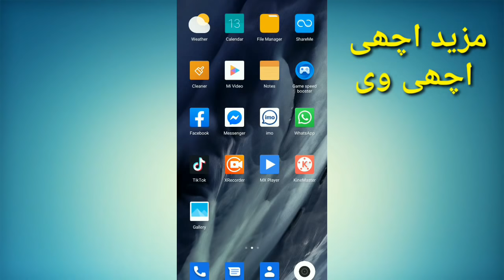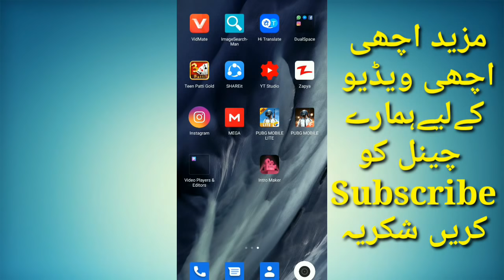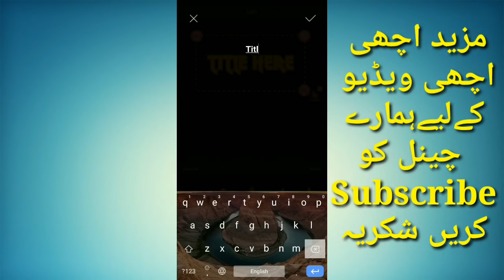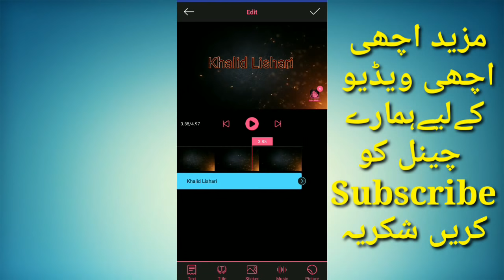How to Make Free Intro for YouTube Videos